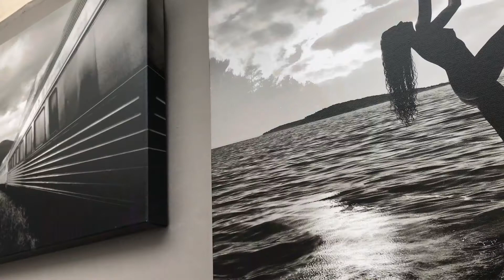57th Street Art Fair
Who: 57th Street Art Fair What: An annual summer art fair in the Hyde Park neighborhood which showcases different categories of art such as paintings, mixed media, wood carving, pottery, and much more.
Where: 56th and 57th and Kimbark Street in Hyde Park Chicago.
When: Saturday, June 3, 11am-6pm and Sunday, June 4, 10am-5pm
Why: Hyde Park itself is a family friendly experience, so why not travel over to the annual 57th St Art Fair to browse and buy the beautiful art. And while you’re at it, visit the historical sights, museums and other local businesses.